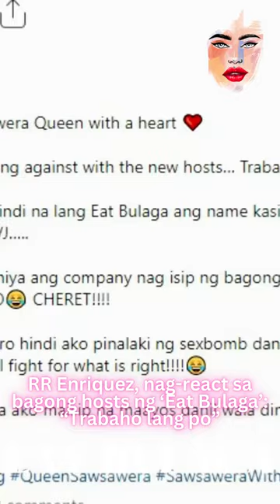RR Enriquez, nag-react sa bagong hosts ng ‘Eat Bulaga’: “Trabaho lang po”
In an Instagram post, RR said she has nothing against the new hosts, which include Paolo Contis, Betong Sumaya and Buboy Villar, among others
However, RR believes that TAPE Inc. should not have used the same title
 The dancer-turned-entrepreneur also jokingly suggested some hilarious titles such as “Beat Bulaga” and “Eat Bulalo”

IMPORTANT